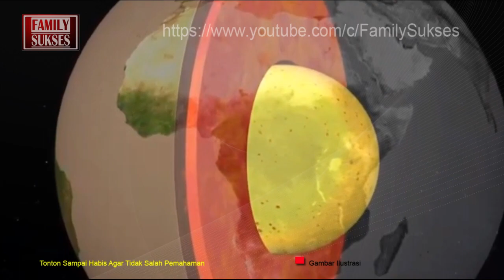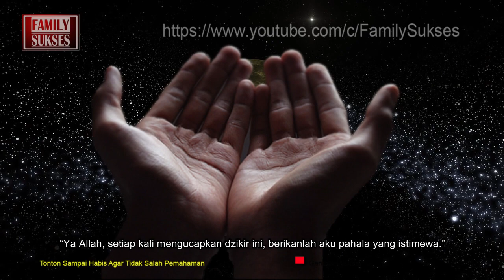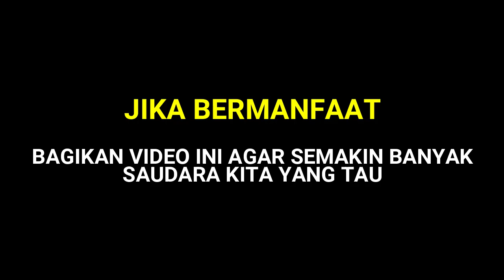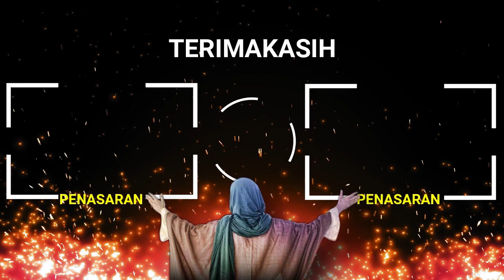Dahsyatnya Kalimat Dzikir Ini Melebihi Berat Tujuh Lapis Langit Dan Bumi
Ada banyak kalimat dzikir yang bisa dilafadzkan antara lain tasbih, tahmid takbir dan masih banyak lagi kalimat lainnya.
Kalimat dzikir memiliki keistimewaan tersendiri. Seperti kalimat dzikir berikut, dimana jika kalimat ini jika ditimbang beratnya melebihi berat tujuh lapis langit dan tujuh lapis bumi. Penasaran dengan kalimat dzikir yang dimaksud?

family sukses mencari referensi berbagai riset dan pengumpulan data

video courtasy of youtube
gambar dari berbagai sumber
(ilustrasi)

,Semoga allah mencatat setiap kebaikan kita walau hanya sebesar biji zarah,amin ya rabbal alamin.
Maha benar Allah dengan segala firmannya.( Dan allah yang maha mengetahui )
channel : family sukses